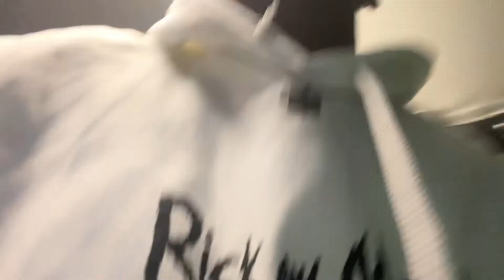AIRBORN X ADVENTURE PARK VLOG(HIGHLIGHTS)🔥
UPLOAD DAYS:SUNDAY,TUESDAY,and FRIDAY

STREAM EVERYDAY ON TWITCH 🖤